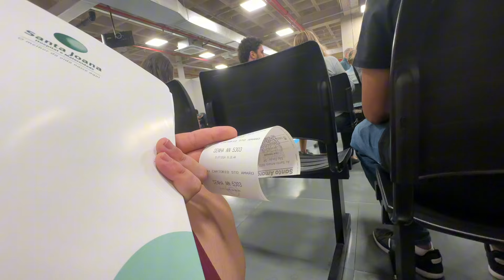REGISTRAMOS O LUCCA E REVELAMOS O NOME COMPLETO DELE!